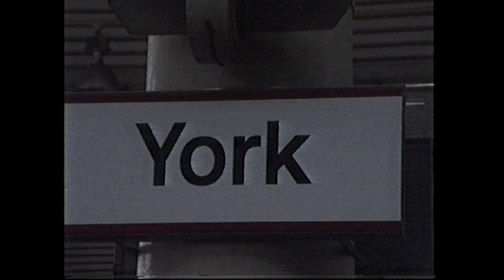46229 York 7 Oct 1995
This is a video I have uploaded before, only this time I have used Corel VideoStudio editing software.  As a result it is enhanced to a better quality. Taken in October 1995 using (of course) an analogue camera, so it is not full HD.
Hope you enjoy this video, if not give it the thumbs down, and I will try better next time.